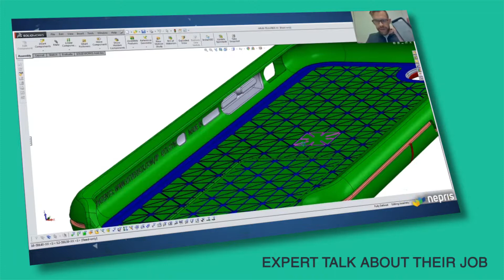Nepris Industry Chats For Classrooms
Nepris Industry Chats - Live talks from Industry experts!